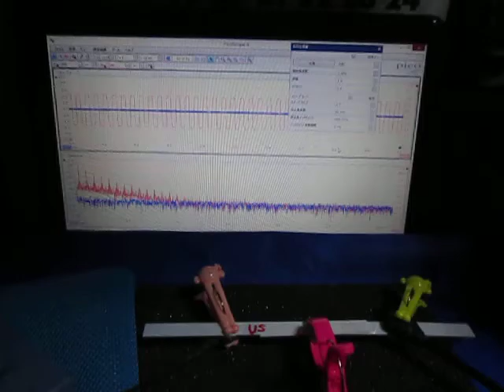超音波プローブによる発振制御システム（表面検査の基礎実験） ultrasonic-labo